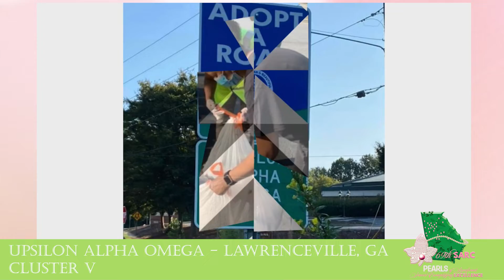Cluster V: Upsilon Alpha Omega - Lawrenceville, GA